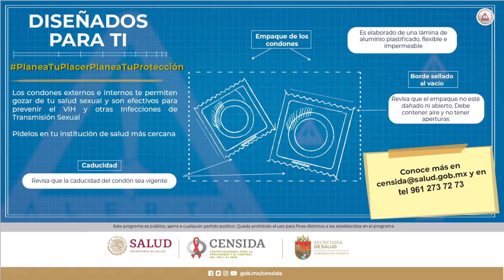Cada año más nuevos casos de VIH en Chiapas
Más del 95 por ciento de los contagios ocurren en la población de entre 18 y 35 años de edad; más del 98 % fueron por practicas sexuales no protegidas.